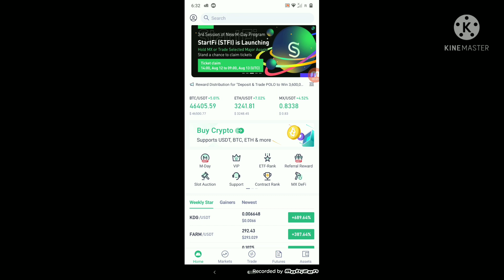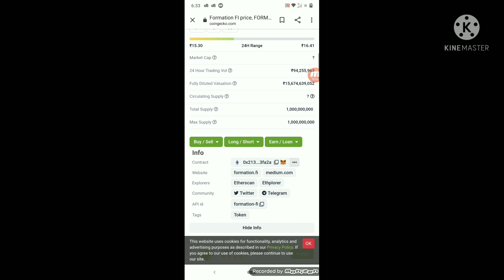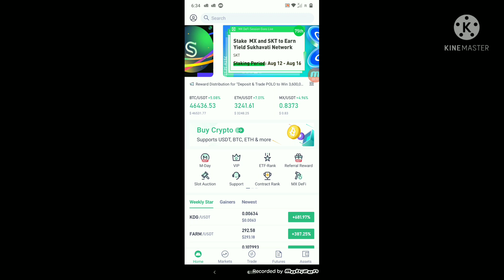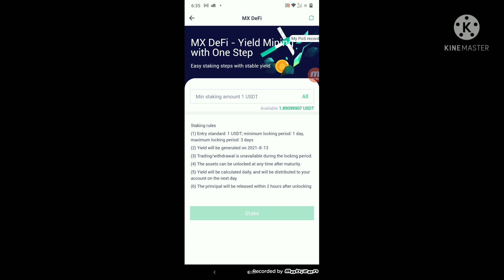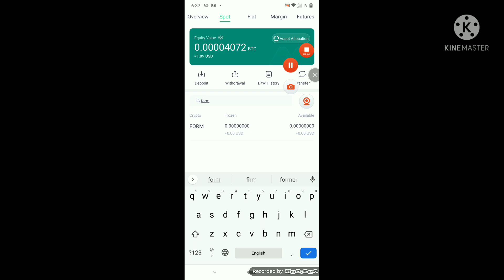₹15 value உள்ள FORM coin Free-யகா பெறுவது எப்படி? Stake MX & USDT & TRX get Form coin/ Bitcoin Tamil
15 value உள்ள FORM coin Free-யகா பெறுவது எப்படி? Stake MX & USDT & TRX get Form coin/ Bitcoin Tamil

Top5 coins buy in the dip
how to stake cake on pancakeswap tamil

wazirx deposit inr tamil/how to deposit & withdraw INR in wazirx Tamil/crypto currency Tamil/Bitcoin